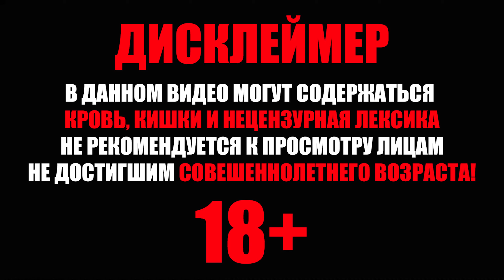Прохождение Doom (2016) — Часть 5: Аргент-башня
Это прохождение DOOM (2016) на Русском языке на PC.

Конфигурация компьютера:
Процессор - Intel Core i7-4770K 3.50GHz (не разогнанный)
ОЗУ - 16 ГБ
Материнская плата - Asus Z87-K
Видеокарта - Gigabyte 1080 G1 Gaming
SSD - Kingston HyperX Savage 240 ГБ
HDD - Digital WD Blue 1 TB, Seaget Barracuda 1TB
Блок питания - Cooler Master Thinder 700W